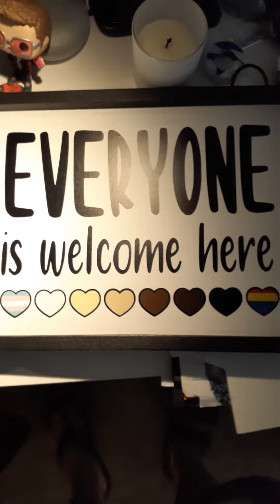September 4, 2020